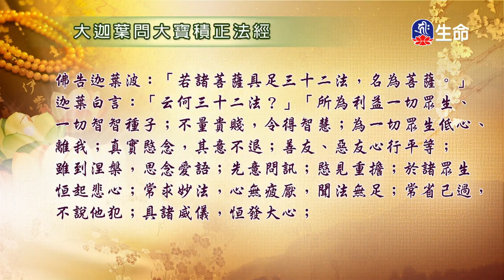大迦葉問大寶積正法經-2_海濤法師般若講座(國台)_(lifetv_20201015_18:00)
海濤法師般若講座(國台)_大迦葉問大寶積正法經。